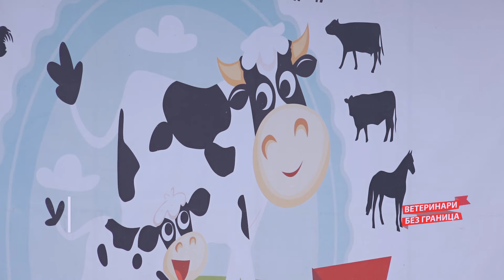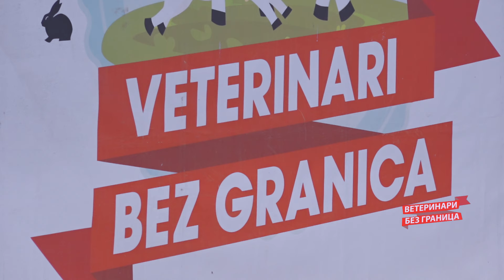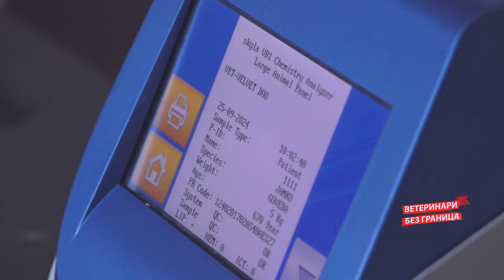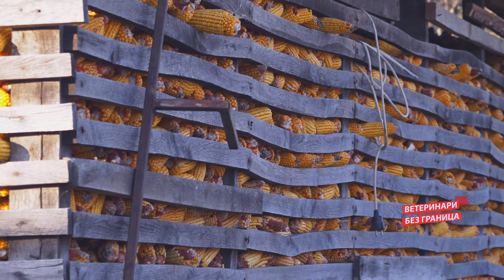Veterinari bez granica ep. 282 02.10.2024.